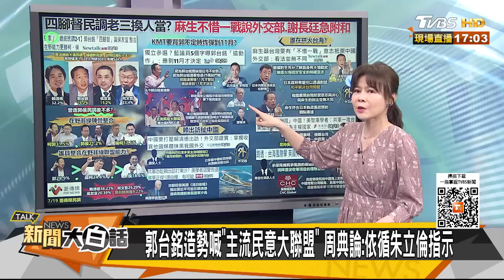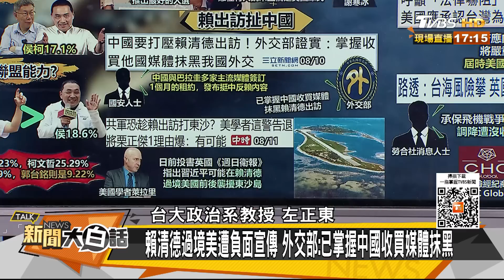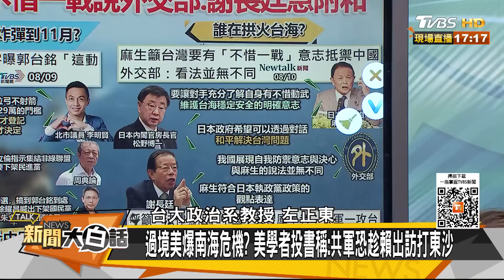朱立倫冷眼郭台銘亂到11月？賴清德出訪稱陸買媒體抹黑 新聞大白話@tvbstalk 20230811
本集來賓：賴岳謙、左正東、毛嘉慶